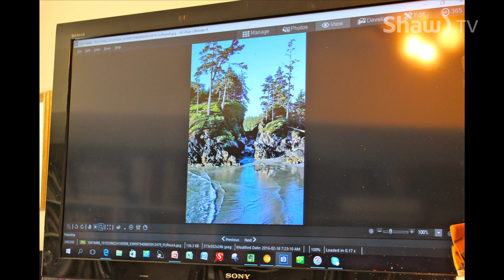Arts Beat Comox Valley March 2016